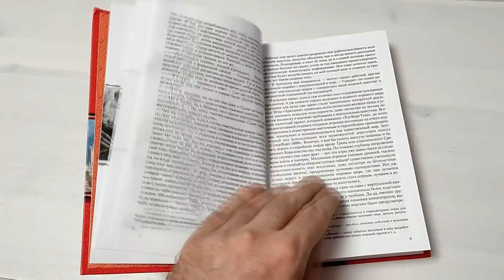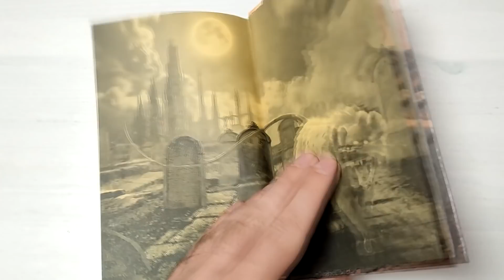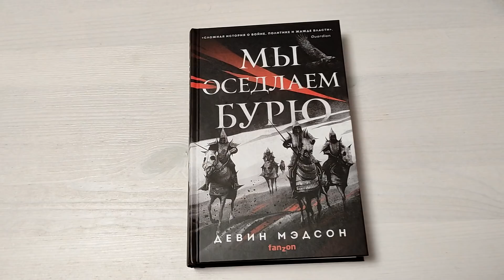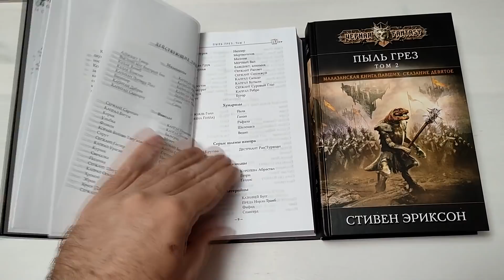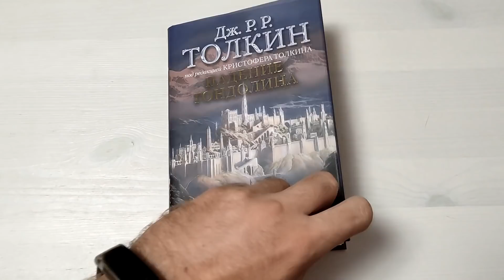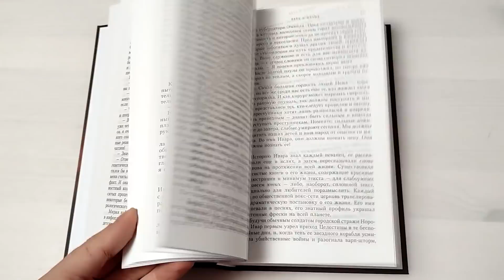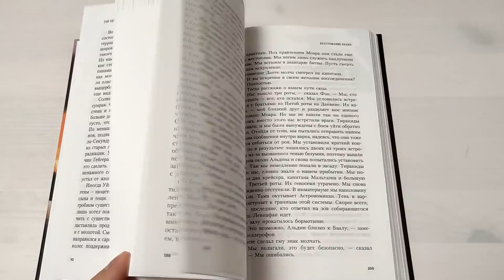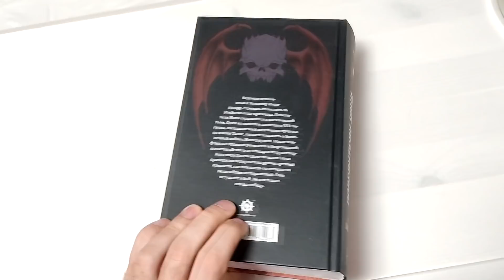Большие книжные покупки book haul